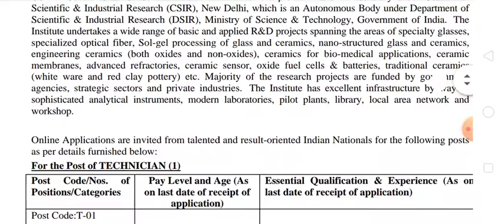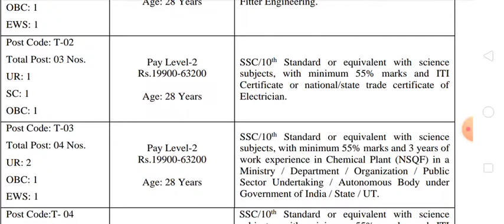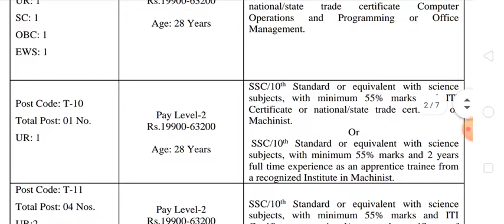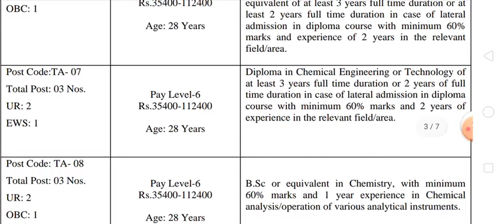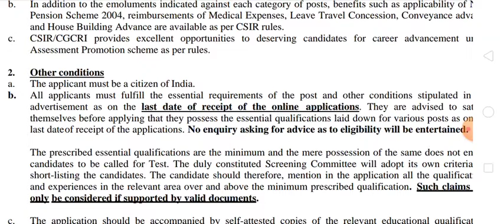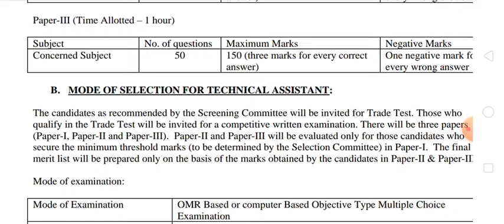CSIR-CGCRI Recruitment 2022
Central Govt job for iti students